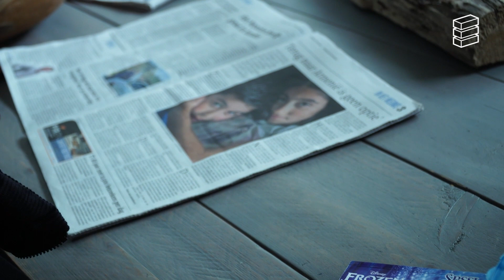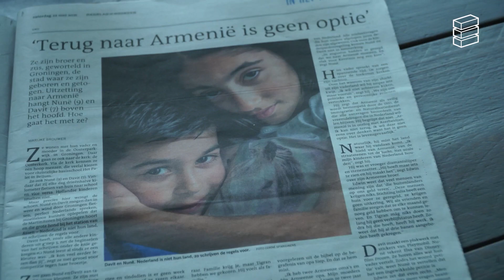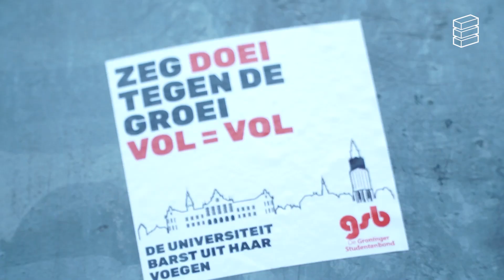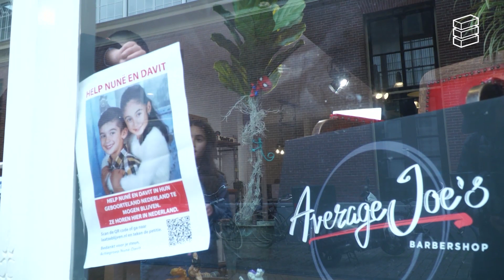JAMAAL // NUNE EN DAVIT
Nune en Davit zijn twee Nederlandse kinderen, maar dreigen uitgezet te worden naar Armenië. De kinderen zijn in Nederland geboren en getogen, maar moeten alsnog "terug" naar het land waar zij nooit eerder geweest zijn. Volgens presentator Jamaal Hussein horen zij in aanmerking te komen voor het Kinderpardon, de regeling waar collega Tim Hofman zich eerder met het programma BOOS voor ingezet heeft. Samen met collega's Selma en Rida heeft Jamaal het gezin geholpen bij de handtekeningenacties en protesten.

Baksteen is hét nieuwe platform van de BNNVARA Academy.
Het Baksteen team zoekt altijd naar nieuwe invalshoeken om gekke dingen die gaande zijn in onze maatschappij onder de aandacht te brengen. En waar mogelijk ook nog eens een oplossing te bieden.